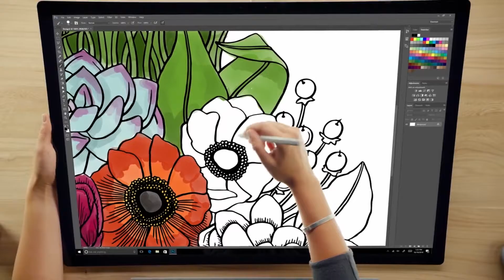Top 15 2016 - Especial de Fim de Ano - Rapidinhas 25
Venham! Venham todos! Esse é o último Rapidinhas de 2016 e trazemos um compilado super mega blaster mais melhor de bom de coisas legais.

Efeitos
Blop
Gravado por Mark DiAngelo

Cry and Clap also from soundbible.com